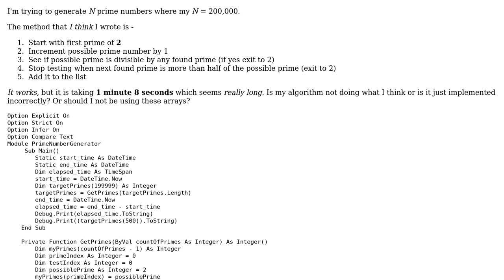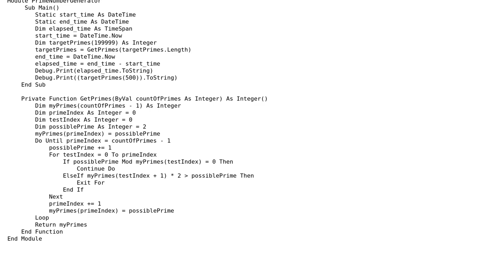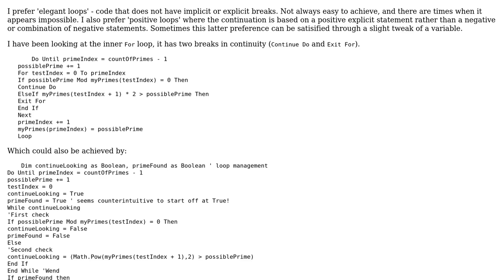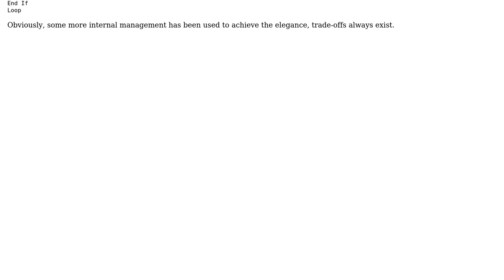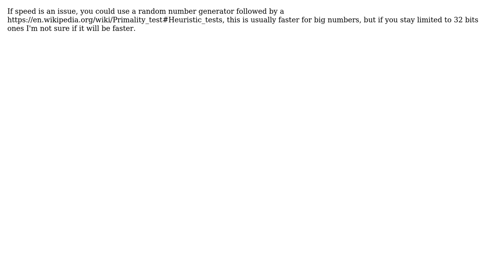Generating N Prime Numbers (4 Solutions!!)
Generating N Prime Numbers

With thanks & praise to God, and with thanks to the many people who have made this project possible! | Content (except music & images) licensed under CC BY-SA | Music | Images & others | With thanks to user Raystafarian user pixelou user Malachi user Daniel McCracken user AJD and the Stack Exchange Network Trademarks are property of their respective owners. You are responsible for your own actions.